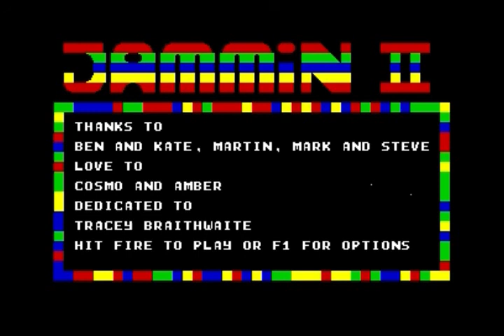Beat It! Jammin II C64 Title Theme Game Music HQ Chiptune